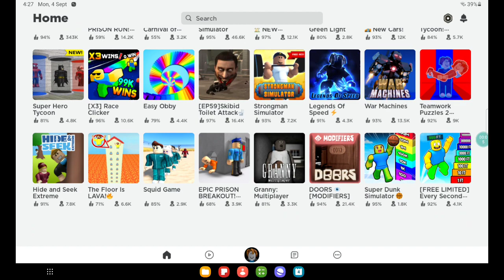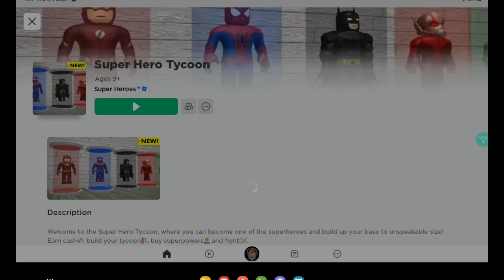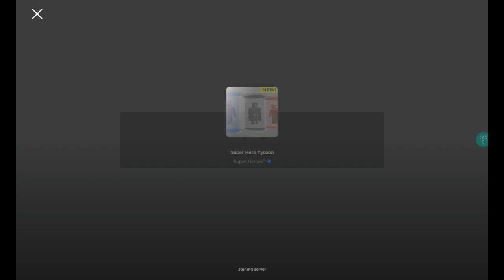Let's play superhero tycoon in roblox